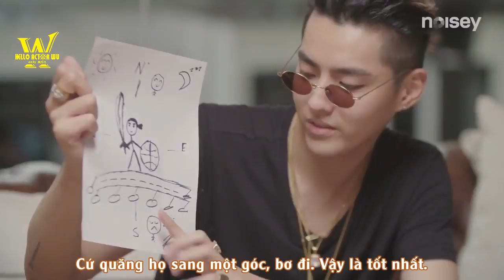[VIETSUB] 19.10.2017 Noisey Self Portraits with Kris Wu